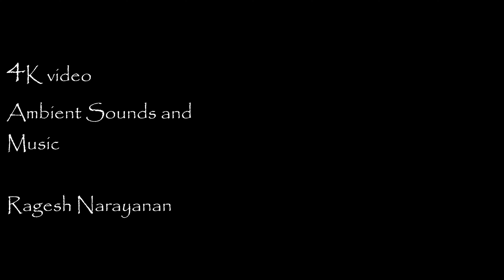A Silent Village / My Village / Mappuram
Driving through the best routes near my village. Once this route was closed because of the worst situation. Two years back this road was rebuilt and now many vehicles take this road to save more than 5 kilo meters.

This road starts from Manhappatta which is situated near Elankur and the road goes through Cheramkuth, will take us to Charankave or Manjeri Town or to the main road from Manjeri to Pandikkad.

Music